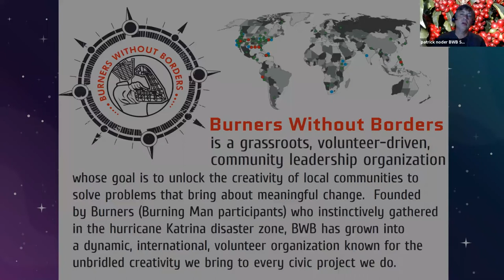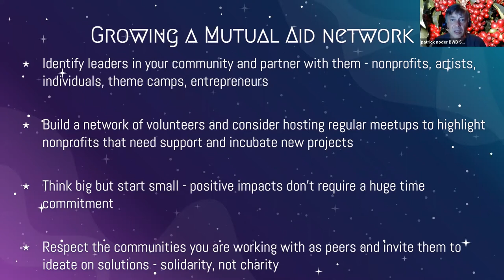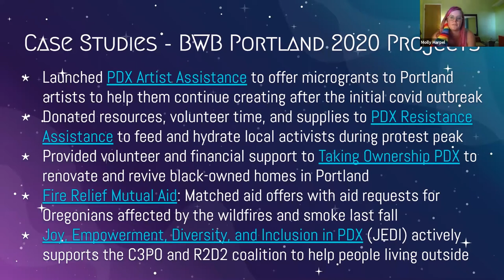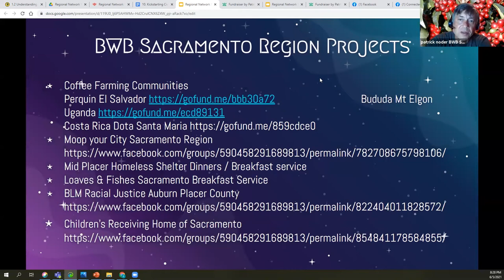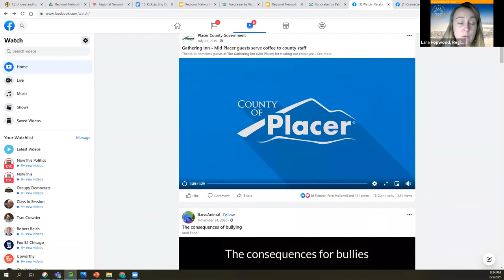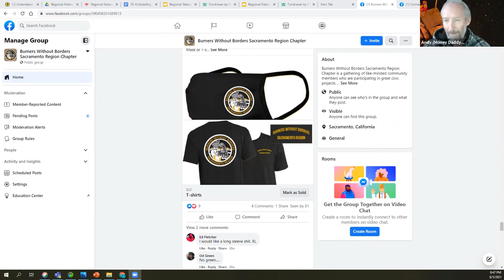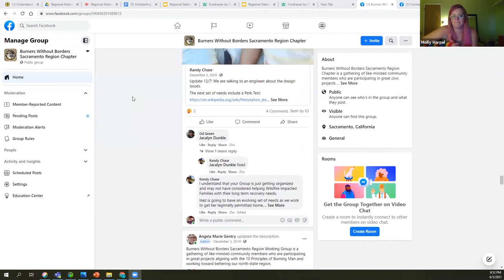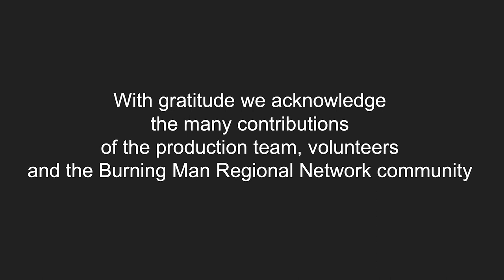“Kickstarting Civic Initiatives” from the 2021 Regional Network Forum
Burning Man Project presents “Kickstarting Civic Initiatives” from the 2021 Regional Network Forum: Emerging, Wayfinding Igniting.

In this video, Molly Harpel, Portland Burners Without Borders Chapter Co-Lead and Patrick Noder, Burners Without Borders Sacramento Chapter Co-Lead share local projects and initiatives as examples of how Burners can activate local energy and bring communities together to come up with important solutions to community issues.

The 2021 Burning Man Regional Network Forum welcomed community leaders across the global Burning Man community to reconnect and re-ignite inspiration through discussion of how our local gatherings, spaces and projects can be more inclusive, environmentally sustainable and meaningfully connected.

Intro/Outro Music by Jurgis Didžiulis